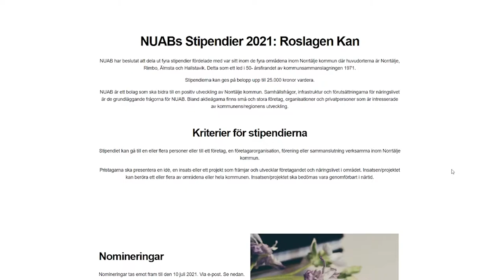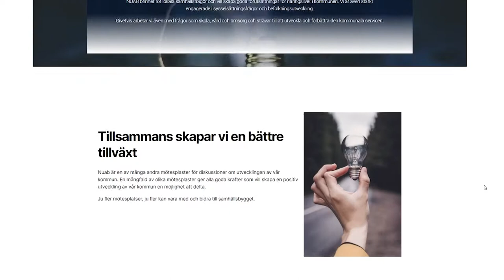Ackelmans Magasin - NUAB 210617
Välkomna till det här digitala magasinet som Boerictomas Konsult, producerar tillsammans med Sound & Vision Studio.

Tomas Ackelman träffar och intervjuar olika människor runt om från Roslagen och Stockholms Län.

I detta avsnitt pratar Tomas om NUAB, stipendier mm, läs mer på

Programupplägg/Idé och Manus
Tomas Ackelman

Ljud, Ljus, Film, Klipp
Stefan Källström och Jonas Sjölander
Sound & Vision Studio

Producent och ansvarig
Tomas Ackelman
Boerictomas Konsult
För NUAB – Norrtälje Utvecklings AB